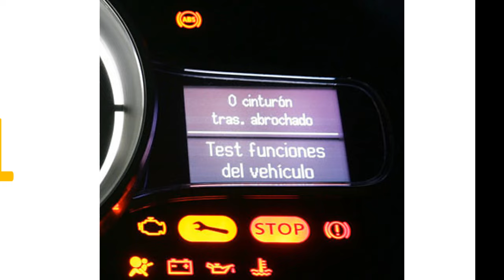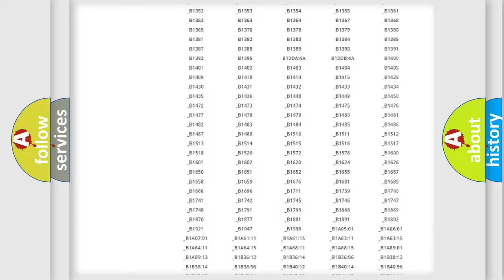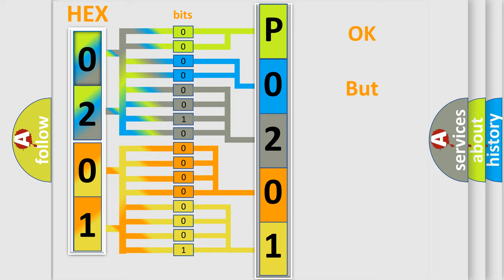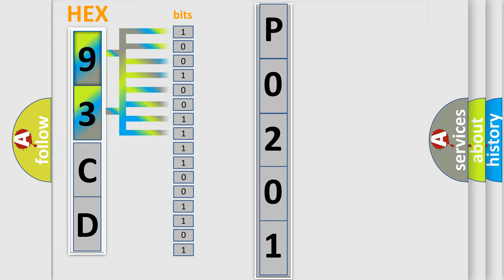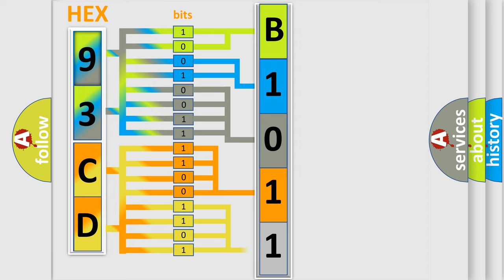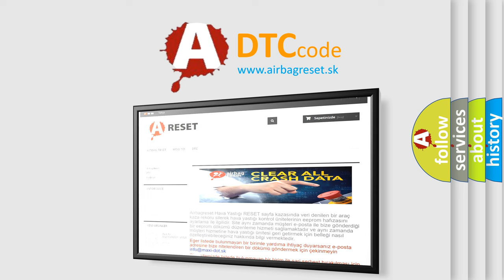DTC Saab P0201 Short Explanation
Contents:
0:21 Basic DTC analysis according to OBD2 protocol standard.
1:48 Insight into programming
2:58 A diagnostically understandable description of the Diagnostic Trouble Code
3:05 Basic error definition

Make:
Saab
Code:
P0201
Definition:
Idle Air Control System Counts Too Low
Description:
Cause:
IAC valve is stuck closed (the valve may be dirty or have failed)IAC valve is damaged or has failedPCM has failed